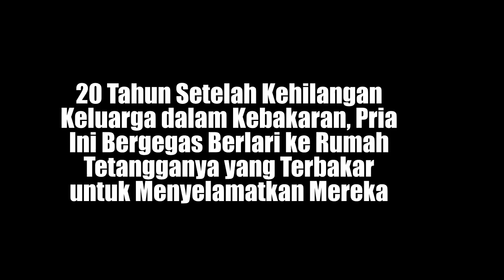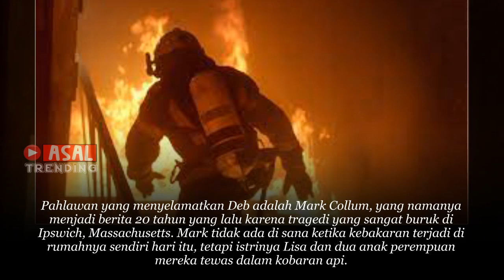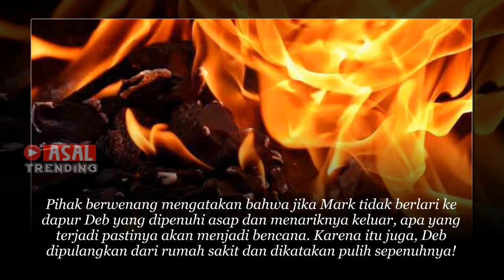Pria Ini Bergegas Berlari ke Rumah yang Terbakar untuk Menyelamatkan Keluarga Mereka Setelah Itu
kisah sedih
Kisah mengharukan
Kisah Kehidupan
Kisah menyayat hati
cerita nyata
kisah mengharukan
kisah inspirasi
kisah yang sangat sedih